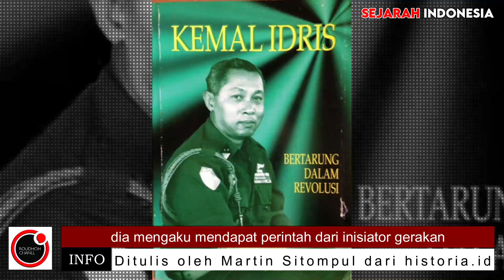Kemal Idris Mengirim Pasukan Liar Untuk Mengepung Istana Negara